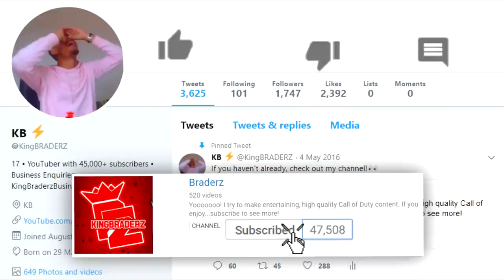BRECCI 3.0 in BLACK OPS 4 (JITTER MOD)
RETURN OF THE BRECCI...